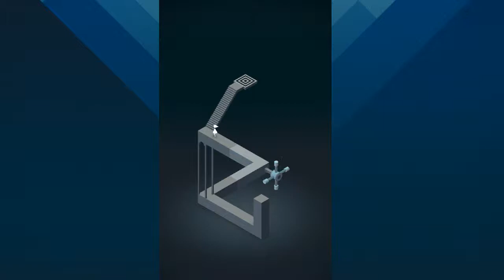Monument Valley Gameplay Chapter 1 - Tutorial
One of most beautiful game played by me was Monument Valley. In this video I showed how I played Chapter 1. Enjoy the Game play :)